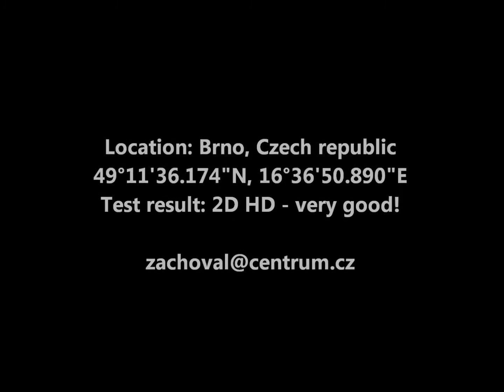AIPTEK 3D HD Camcorder i2 - test 01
My transport to work. Used by camcorder Aiptek 3D HD i2 - mode 2D HD.
Speed 8x. 7,2 km.
Very nice...
I obyčejná cesta do práce může být neobyčejná - když má jinou formu.